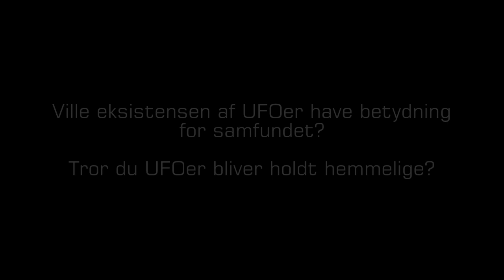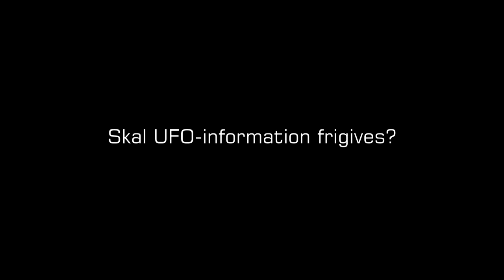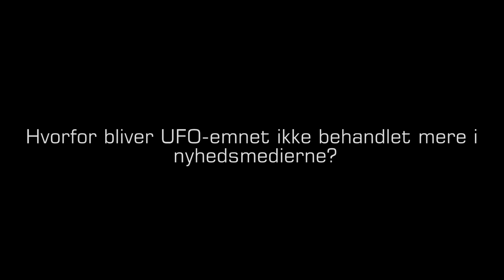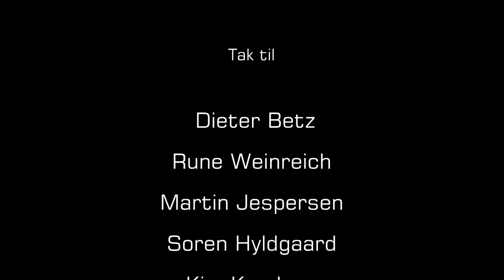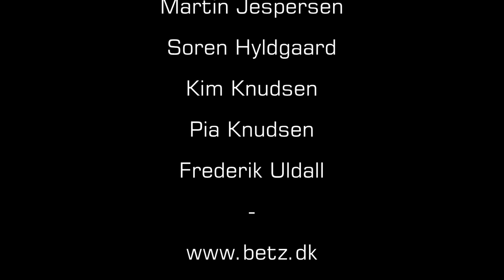UFO i Sydamerika - Piloten Dieter Betz interviewet af Frederik Uldall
Udgivet august 2014 - optaget 4. september 2010

Exopolitik Danmark interviewede piloten og eventyreren Dieter Betz i 2010 nær Ebeltoft. Dieter Betz er også fotograf og forfatter.

Dieter fortæller i interviewet om en UFO-oplevelse han havde på en flyvning mellem Trinidad og Georgetown i begyndelsen af 1980'erne.